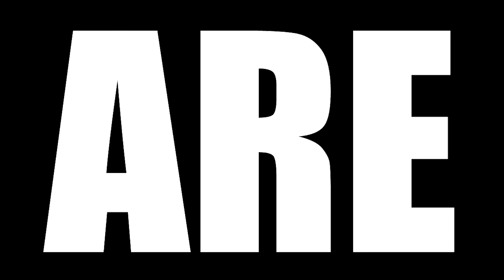THE SOPRANOS SEASON 1 EPISODE 5 REACTION || "College"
Today we are watching The Sopranos Season 1 Episode Reaction, TBR reacts to While visiting colleges with Meadow, Tony spots a snitch. Carmela, meanwhile, discovers something about Dr. Melfi.